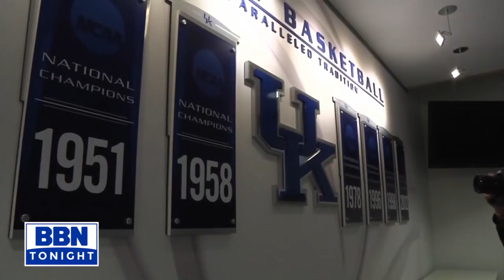John Calipari on facilities, Big Blue Madness (6-6-22)